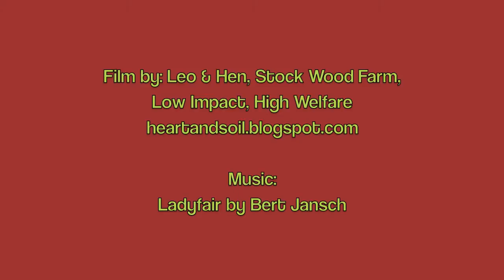Feeding time with the Sheep, Goats and Adventure hen!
Some of the animals on Stock Wood Farm